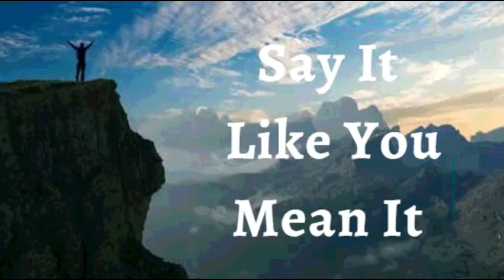13th December 2021 Say It like You Mean It (Audio in Punjabi)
13 ਦਸੰਬਰ 2021

 ਮੈਂ ਘੋਸ਼ਣਾ ਕਰਦੀ ਹਾਂ ਕਿ ਮੈਂ ਵਿਕਾਸ ਦੇ ਨਵੇਂ ਮੌਸਮਾਂ ਵਿੱਚ ਚੱਲ ਰਹੀ ਹਾਂ।  ਮੈਂ ਖੜੋਤ ਨਹੀਂ ਕਰਦੀ ਅਤੇ ਨਾ ਹੀ ਪੁਰਾਣੇ ਨੂੰ ਫੜਦੀ ਹਾਂ।ਮੈਂ ਇਹ ਜਾਣ ਕੇ ਬਦਲਣ ਲਈ ਤਿਆਰ ਹਾਂ ਕਿ ਪਰਮੇਸ਼ੁਰ ਦੀਆਂ ਮੇਰੇ ਲਈ ਬਿਹਤਰ ਯੋਜਨਾਵਾਂ ਹਨ। ਮੌਕੇ ਦੇ ਨਵੇਂ ਦਰਵਾਜ਼ੇ, ਨਵੇਂ ਰਿਸ਼ਤੇ, ਅਤੇ ਕਿਰਪਾ ਦੇ ਨਵੇਂ ਪੱਧਰ ਇੱਥੇ ਅਤੇ ਹੁਣ ਯਿਸੂ ਦੇ ਨਾਮ ਵਿੱਚ ਹਨ।  ਇਹ ਮੇਰਾ ਐਲਾਨ ਹੈ।

 ਪਰਮਾਤਮਾ ਦਾ ਬਚਨ ਮੇਰੇ ਦਿਲ ਅਤੇ ਮੇਰੇ ਮੂੰਹ ਵਿੱਚ ਨਿਰੰਤਰ ਹੈ, ਅਤੇ ਮੇਰੇ ਕੋਲ ਪਰਮਾਤਮਾ ਦੀ ਆਤਮਾ ਦਾ ਗੁਣ ਹੈ। ਮੈਂ ਬਿਮਾਰੀ ਤੋਂ ਪ੍ਰਭਾਵਿਤ ਨਹੀਂ ਹਾਂ ਕਿਉਂਕਿ ਮਹਾਨ ਮੇਰੇ ਵਿੱਚ ਵੱਸਦਾ ਹੈ।  ਮੈਂ ਹਰ ਬਿਮਾਰੀ ਤੋਂ ਉੱਪਰ ਰਹਿੰਦੀ ਹਾਂ ਕਿਉਂਕਿ ਪਰਮੇਸ਼ੁਰ ਨੇ ਮੈਨੂੰ ਮਸੀਹ ਦੇ ਨਾਲ ਸਵਰਗੀ ਸਥਾਨਾਂ ਵਿੱਚ ਬੈਠਣ ਲਈ ਉਠਾਇਆ ਹੈ, ਹਰ ਰਾਜ ਅਤੇ ਸ਼ਕਤੀ ਤੋਂ ਕਿਤੇ ਵੱਧ। ਆਮੀਨ
 ਮੈਂ ਆਪਣੇ ਪਰਮਾਤਮਾ ਦੇ ਘਰ ਵਿੱਚ ਚੰਗੀ ਜ਼ਮੀਨ 'ਤੇ ਲਗਾਈ ਗਈ ਹਾਂ।

 ਮੇਰੀ ਪ੍ਰਜਨਨ ਪ੍ਰਣਾਲੀ ਲੋੜੀਂਦੀ ਮਾਤਰਾ ਅਤੇ ਚੰਗੀ ਗਤੀਸ਼ੀਲਤਾ ਵਾਲੇ ਸ਼ੁਕਰਾਣੂਆਂ ਦਾ ਉਤਪਾਦਨ ਅਤੇ ਜਮ੍ਹਾਂ ਕਰ ਰਹੀ ਹੈ ਮੇਰੀ ਪ੍ਰਜਨਨ ਪ੍ਰਣਾਲੀ ਸਮੇਂ ਸਿਰ ਅੰਡੇ ਦੇ ਸੈੱਲਾਂ ਦਾ ਉਤਪਾਦਨ ਕਰ ਰਹੀ ਹੈ, ਗਰੱਭਸਥ ਸ਼ੀਸ਼ੂ ਨੂੰ ਜਨਮ  ਤੱਕ ਬਚਾਉਂਦੀ ਅਤੇ ਪੋਸ਼ਣ ਦਿੰਦੀ ਹੈ ।

 ਸ਼ਲੋਮ